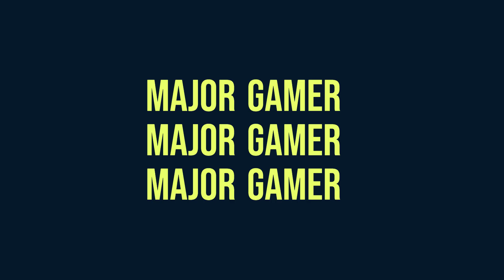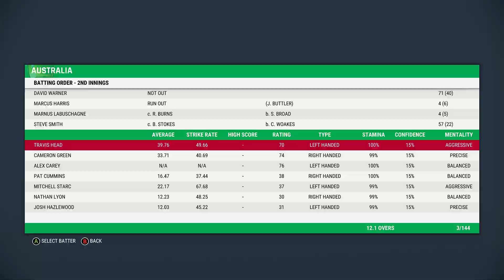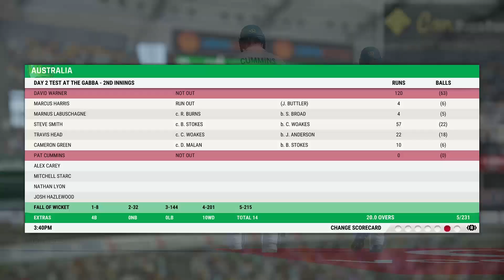Cricket 22 Ashes PC Gameplay | Controller (No Annoying Commentary)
I played Ashes on Cricket 22 Bazball but with Australia Highlights Pt.2 PC Gameplay